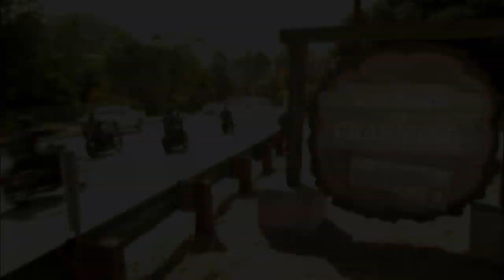Sons of Anarchy - Clay "Recap" | FOX Home Entertainment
About 20th Century Fox Home Entertainment:
20th Century Fox Home Entertainment's official YouTube destination for Blu-ray & Digital HD releases! See trailers, exclusive clips and videos of our movies, including Avatar, Aliens, X-Men, Die Hard, Deadpool, Ice Age, Alvin and the Chipmunks, Rio, Peanuts, Maze Runner, Planet of the Apes, Wolverine, Fight Club, The Rocky Horror Picture Show, Super Troopers and many more.